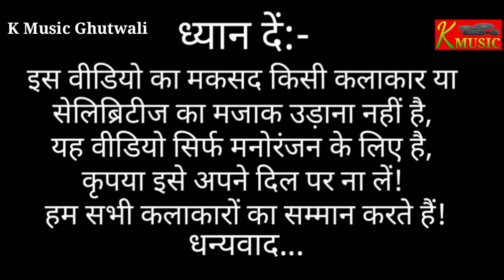दारू के नशा के पचाय लेलो रे खोरठा कॉमेडी||Billu ki Khortha comedy||Billu ki nagpuri khortha comedy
Mera Channel K Music मे आप सभी का बहुत बहुत स्वागत हैl
हमारे चैनल मे आपके लिए हमेशा Khortha ,Nagpuri,Bhojpuri,Hindi,Comedy
& etc का विडियो,औडियो लाते रहेगै।
or baill icon ko v daba de
About this video:
Is video me hamne billu ki khortha Nagpuri comedy video le kar aaya hu video achha lage to ak like kar denA ok bro.
 comedy,Billu ki nagpuri comedy,Nagpuri billu ki comedy,billu wala nagpuri comedy,